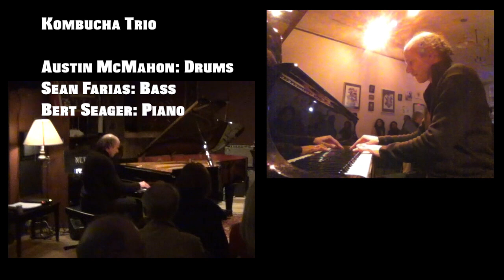Noctane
Composed and performed by Bert Seager - piano, Sean Farias - bass, Austin McMahon - drums.   Recorded live at the Lily Pad May 5, 2012, Cambridge Massachusetts.